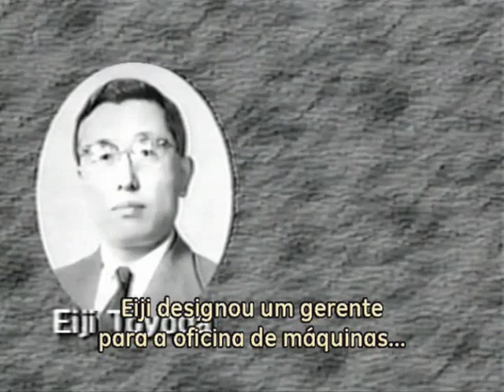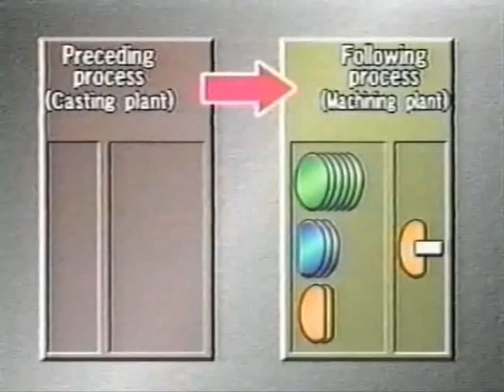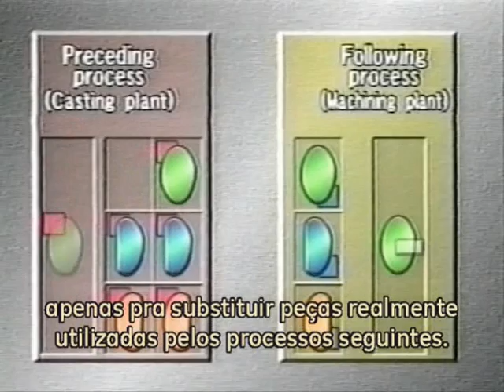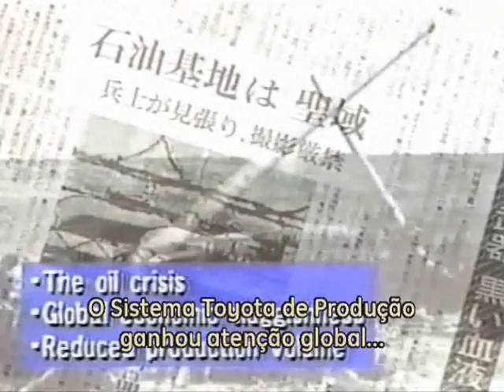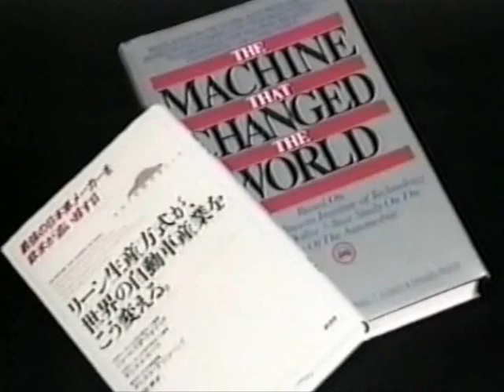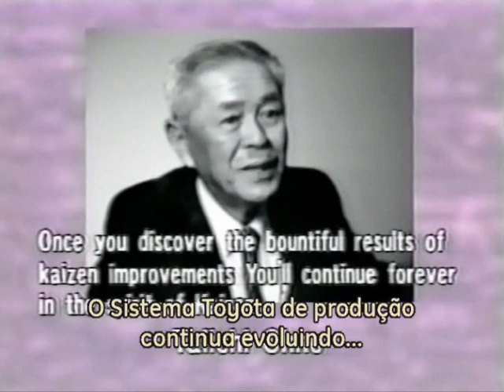PARTE II - TOYOTA - Lean Manufacturing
Vídeo mais completo sobre as origens do Sistema Toyota de Produção. O filme mostra a história da Toyota desde os tempos da fabricação de teares até os dias atuais. Autonomação, Just in Time, Poka Yoke, Desperdícios, e Kanban são alguns dos temas abordados pelo vídeo.